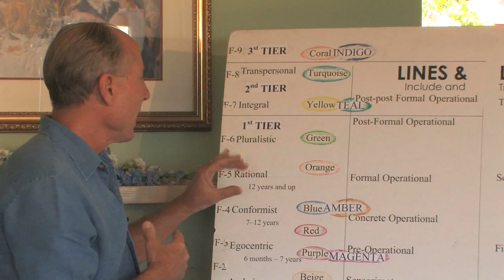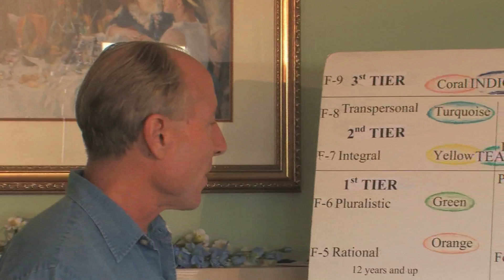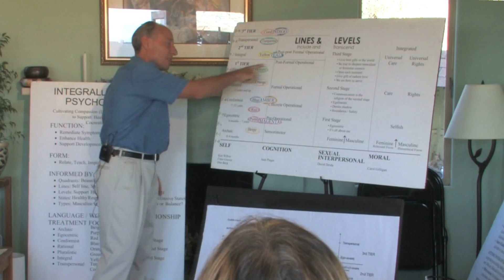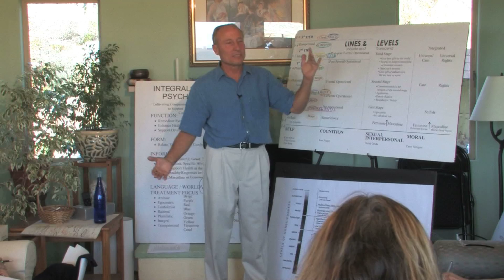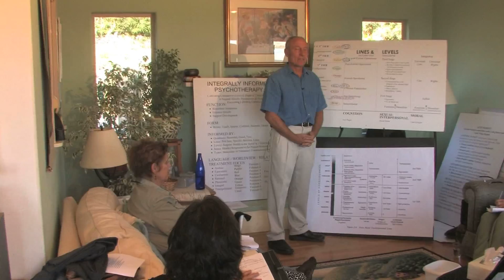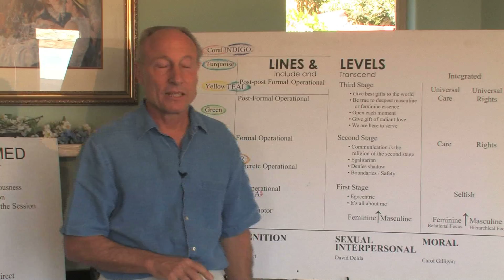Perfect storm, and boomeritis :: Keith Witt Psychology